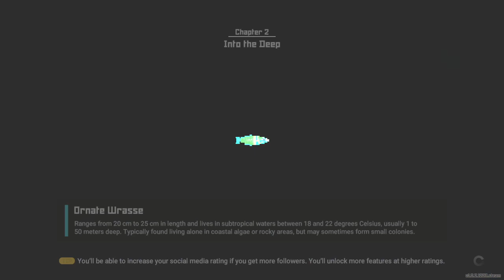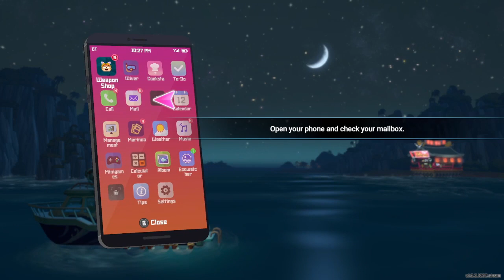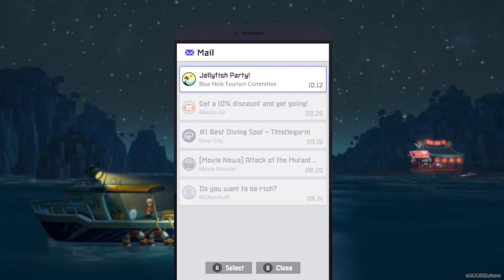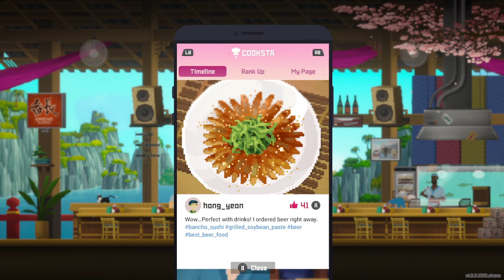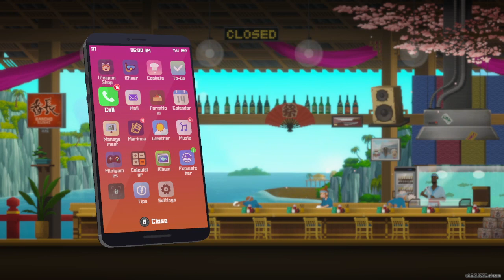This BOSS FIGHT felt rEEL Bad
While helping the Sea People go back to their village, Dave encounters an oversized Wolf? Eel? Wolf Eel? Can Dave the Diver overcome this gruesome foe???

Dave the Diver is a game about deep sea diving and exploration. You play as Dave and adventure around the deep blue. Dave also has to help run a sushi restaurant in order to satisfy his sushi cravings. He still needs to pay though lol